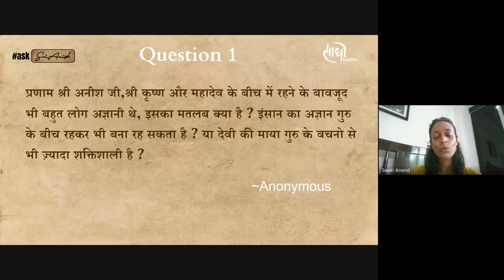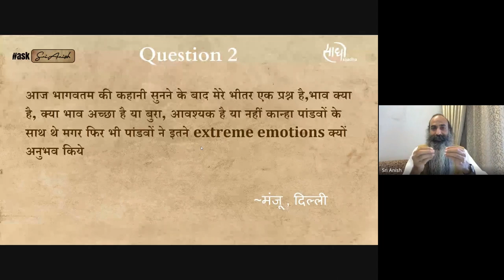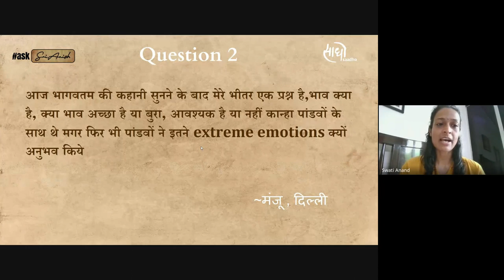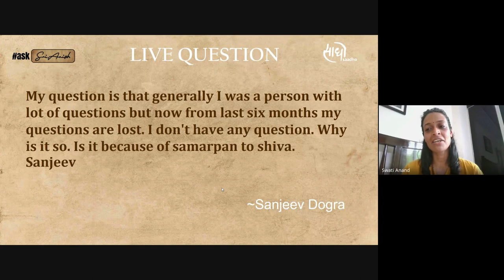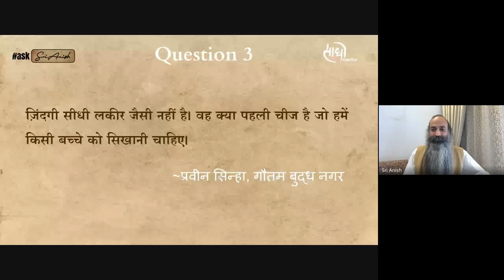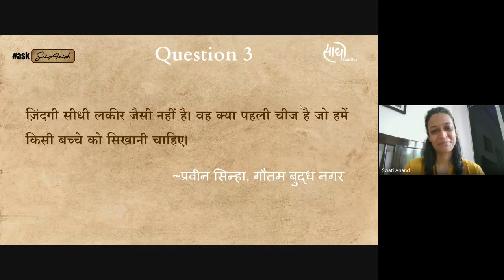#19 | गुरुकृपा या माया : शक्तिशाली कौन? श्रीमद्भागवतम् सत्संग से साधकों के प्रश्न | Hindi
🪷 Satsang Online LIVE | Fortnightly Every Sunday | 8 AM - 9 AM

00:00 - Welcome
01:13 - क्या माया गुरु के वचनों से भी अधिक शक्तिशाली है ?
17:58 - भाव क्या है और क्या भाव आवश्यक हैं ? भाव को महाभाव में कैसे परिवर्तित करे ?
31:37 - मेरे आध्यात्मिक प्रश्न पिछले 6 महीनों में समाप्त हो गए हैं, क्या यह शिव की कृपा है ?
37:52 - हमें बच्चों को सबसे पहले क्या सीखना चाहिए ?

Join us for a Series of Divine Satsangs on Srimad Bhagavatam with Sri Anish, streaming YouTube Live every Wednesday & Friday at 5:30 PM

“Life’s deepest Sutras are gently and effortlessly revealed in the close, intimate presence of the Guru.”
Sri Anish's Vision for New Humanity:
Human consciousness is going through a massive transformation right now, and we at Saadho are all seeing a 'Vision for New Humanity'. Sri Anish says, "it is time to raise our collective consciousness and to create a new humanity on earth". This new humanity must be rooted in the true human spirit of 'Dharma-law of nature & well-being for all". This he says, is the only way to create a sustainable, nurturing & harmonious life on earth.

To Support the Vision and the Work of Sri Anish & Saadho Sangha Foundation,